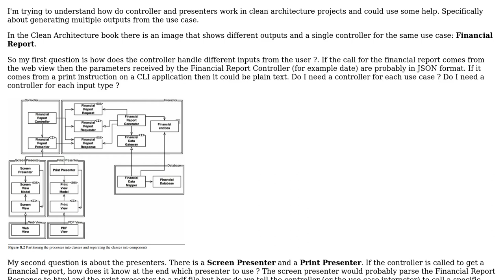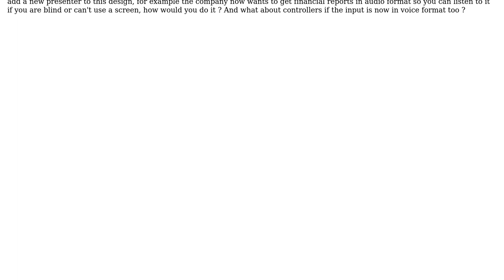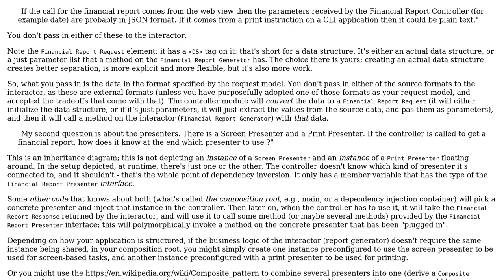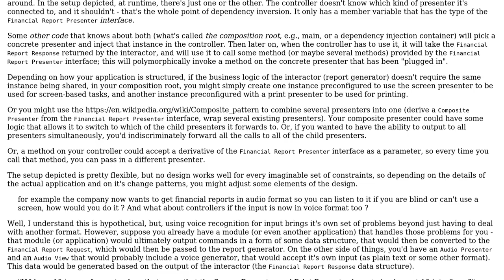Clean Architecture, how does the use case interactor generate different outputs?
Software Engineering: Clean Architecture, how does the use case interactor generate different outputs?

With thanks & praise to God, and with thanks to the many people who have made this project possible! | Content (except music & images) licensed under CC BY-SA | Music | Images & others | With thanks to user Filip Milovanovic user Diego Rodriguez user candied_orange and the Stack Exchange Network Trademarks are property of their respective owners. You are responsible for your own actions.